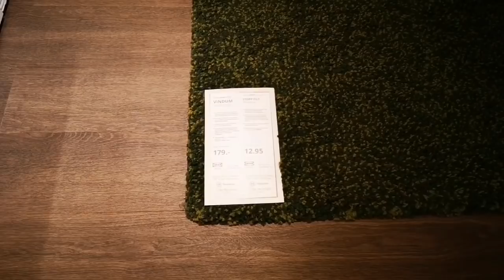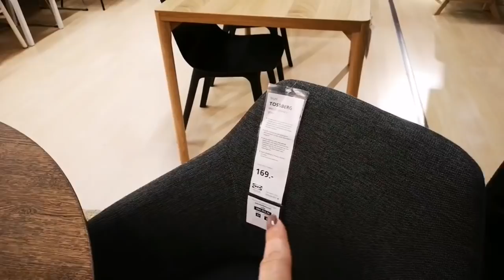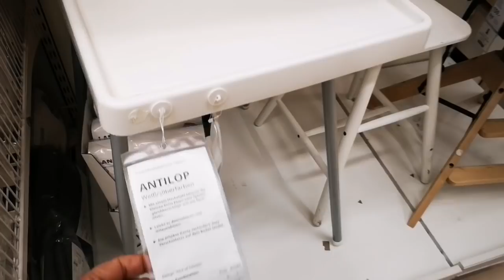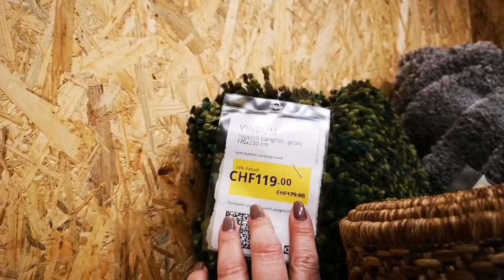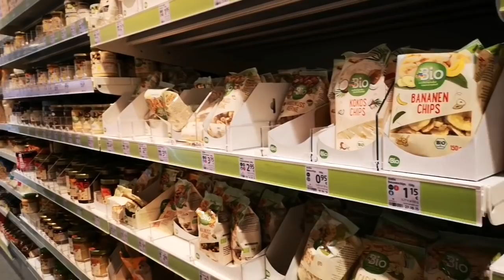Dia Maravilhoso com Minhas Filhas e Netas em Comprinhas no Ikea e Dm...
Um dia maravilhoso com minhas Filhas e Netas.
Meu Instagram: cacau_schwarz
Meu endereço de caixa postal: Carla schwarz:
pick post.30047848